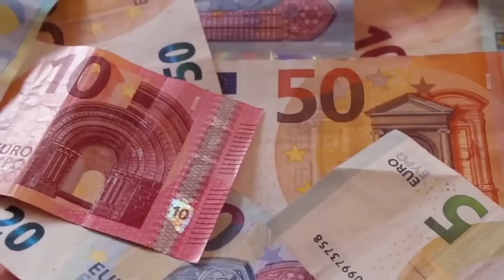STH RETIRO VIRTUAL 2022 - Diciembre de 2022 - Program96 DELUXE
***Visita nuestra web y accede a nuestro blog con contenido exclusivo empoderante gratuito :) ♥️
Accede a nuestras MEMBRESÍAS VIP y disfruta de una atención personalizada y grupal, tendrás acceso a una plataforma privada con contenidos exclusivos, canales privados de Telegram y Chat VIP exclusivo sólo para nuestros miembros, descuentos ¡y mucho más! accede ya

¿Quieres llevar la Ley de Atracción a otro nivel y manifestar tus deseos y propósitos? 😼
¿Te gustaría transformarte en una persona segura de sí misma y poder explotar todo tu potencial? 💪😎
¡¡¡Participa en nuestro STH RETIRO VIRTUAL 2022!!!
¿Te perdiste la MEGA OFERTA por compra anticipada? 😖
Si es así, no te preocupes porque tenemos un DESCUENTO ESPECIAL activo SÓLO por tiempo limitado.😳🥳
Si quieres beneficiarte de este descuento especial y reserva tu plaza, no te lo pienses más!!!

Después de que finalice el plazo del descuento especial, estarán los talleres disponibles sólo a su precio original 😳😱

STH Especial RETIRO VIRTUAL - DICIEMBRE de 2022 😃

Con gran ilusión y todo el cariño del mundo tenemos el gusto de impartir el
STH RETIRO VIRTUAL 2022

Nuestro  Retiro Virtual que tendrá lugar el mes de Diciembre de 2022.
Un evento único y exclusivo donde podrás aprender a asumir de manera consciente
a través de técnicas únicas y exclusivas de Sin Trucos Humanos.
Aprende a manifestar tus deseos y a trabajar a nivel subconsciente para desactivar
programaciones pasadas obsoletas y poder así reprogramar tu subconsciente de la manera más acorde para ti para que puedas conseguir manifestar tus deseos.
Un Retiro que tocará diferentes puntos a nivel personal y grupal,
donde además participarás en unas meditaciones inéditas especialmente elaboradas
para este evento tan especial.
Las PLAZAS SON LIMITADAS.
No esperes a que te lo cuenten y reserva ya la tuya para que participes en el evento que transformará tu vida.
Reserva ya tu plaza y podrás beneficiarte de nuestras ofertas exclusivas por compra anticipada.
Escoge el Programa que más se adapte a tus necesidades y prepárate para recibir el 2023
desde tu ¡¡¡GRAN TRANSFORMACIÓN!!!

¡Vámonos! 🔥🚀